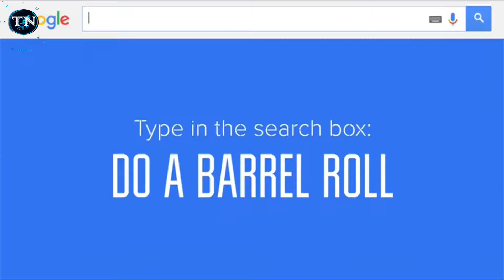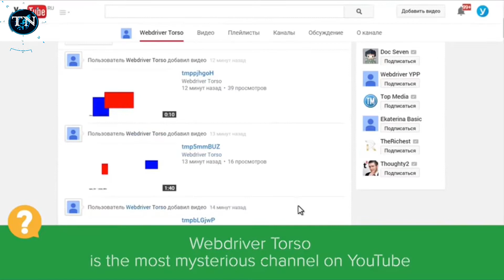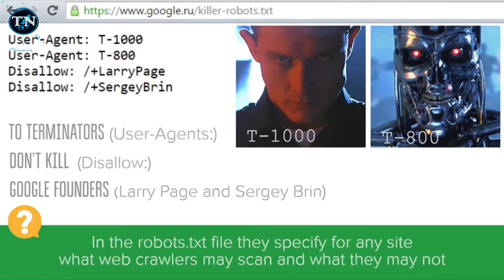10 Google Secrets And Tricks You Need To See │Google fun tricks ] google fun things TechNpel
This Video is about google secrets and tricks you need to see
google secrets revealed
google secrets revealed
google secrets and tricks